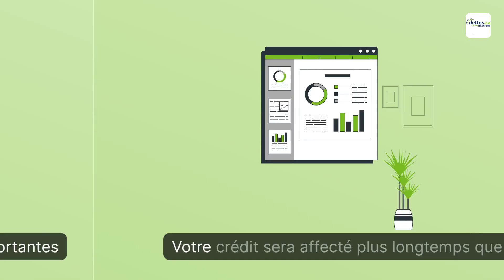Quel serait l'impact d'une 2e faillite personnelle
💸📉 Vous envisagez une deuxième faillite personnelle? Découvrez les répercussions financières que cela pourrait avoir sur votre vie dans cette vidéo informative.

Une deuxième faillite peut avoir des conséquences plus importantes sur votre crédit, rendant l'obtention de prêts à des taux raisonnables plus difficile. La durée de la 2e faillite sera également plus longue, entre 24 et 36 mois selon votre revenu familial. Cependant, il est important de noter que la saisie de vos biens ne sera pas plus sévère qu'avant.

Pour éviter une deuxième faillite, vous avez d'autres options telles que la négociation avec vos créanciers, la consolidation de dettes ou la proposition de consommateur. Renseignez-vous davantage en réservant votre consultation gratuite sur Dettes.ca et retrouvez la tranquillité financière.